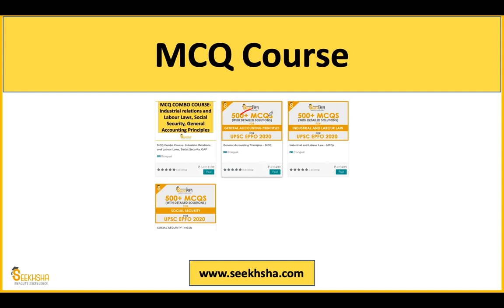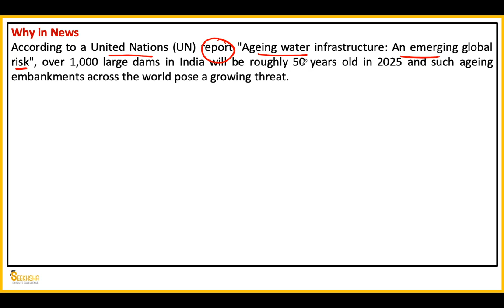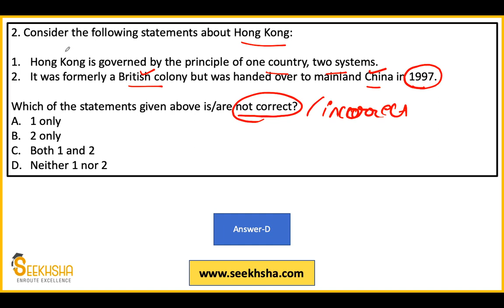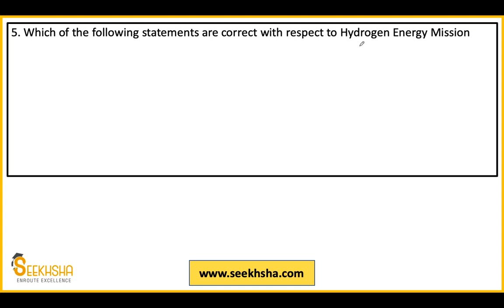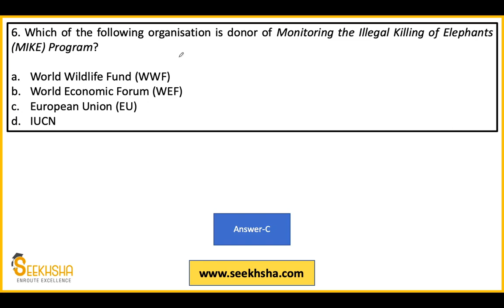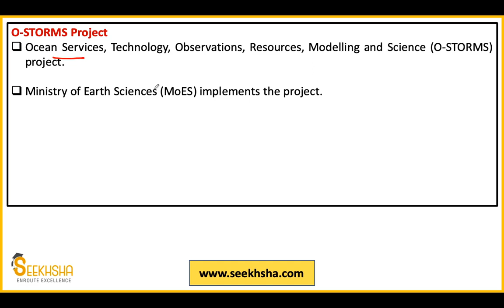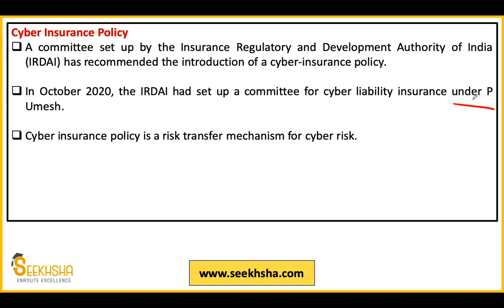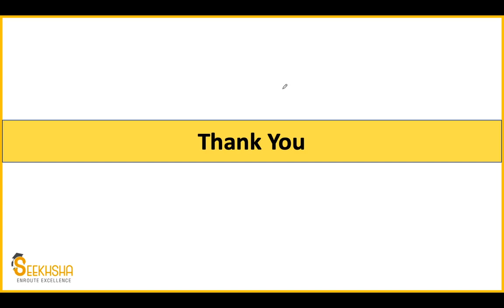Lecture 14 I Current Affairs and Development Issues MCQ